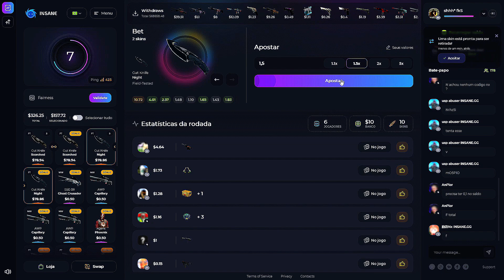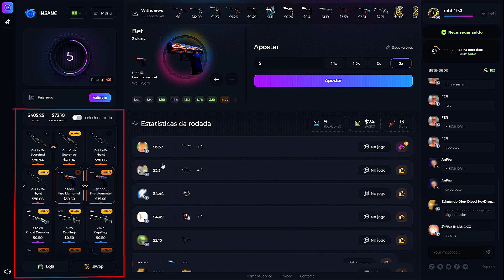FINGI SER O PEDRINHO E MATEI 40! (veja a reação deles...)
★ ganhe 30% bonus nos proximos depositos:  cupom FKS30